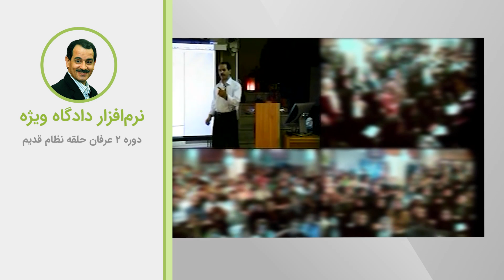نرم‌افزار دادگاه ویژه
ویدیوهای دروس موضوعی نظام قدیم عرفان کیهانی حلقه (آکادمی طاهری) از سری دروس ارائه شده در دهه هشتاد خورشیدی توسط محمدعلی طاهری می‌باشد. این ویدیو بخش کوتاهی از جلسه اول  دوره دو نسخه دو نظام قدیم عرفان کیهانی حلقه است. شما می‌توانید بقیه مباحث مطرح شده در این جلسه را در پلی لیست مربوطه دنبال بفرمایید.